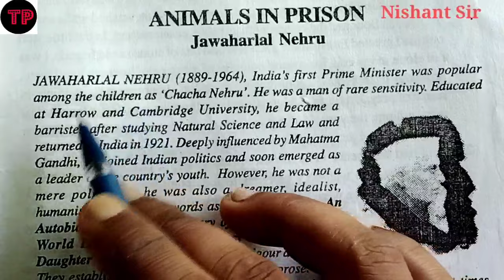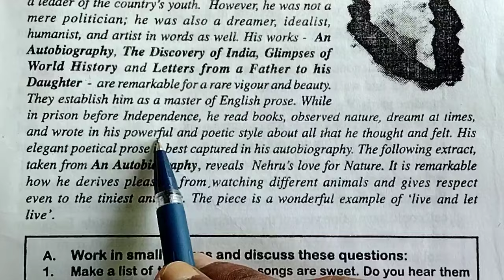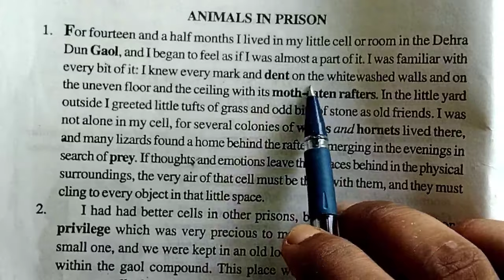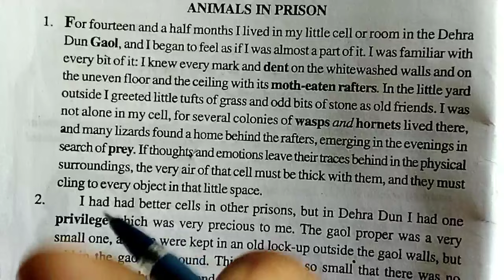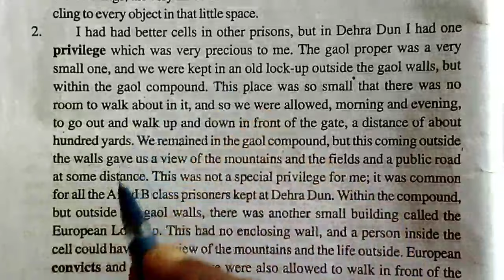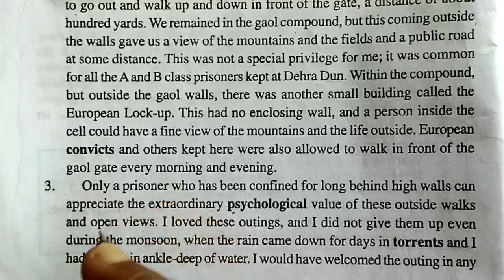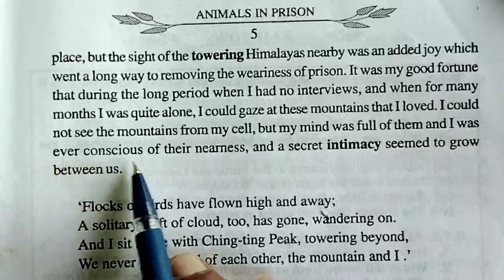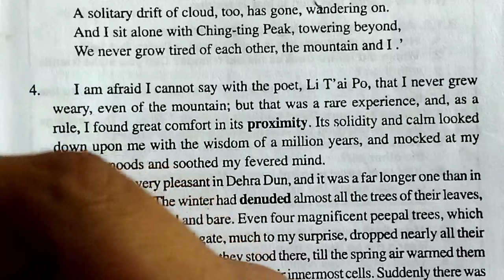Animals in Prison by Jawahar Lal Nehru/Bseb Class 11th English/Best Hindi Explanation//Part 1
Pt. Jawahar Lal Nehru was a Great Politician,Dreamer, Idealist, Humanist, and Artist in words..
This Lesson is taken from his Book "An Autobiography"..
In this Lesson he shows his love and respect to even the tiny animals..

Bihar Board intermediate English
Bihar Board Class Rainbow Part 1